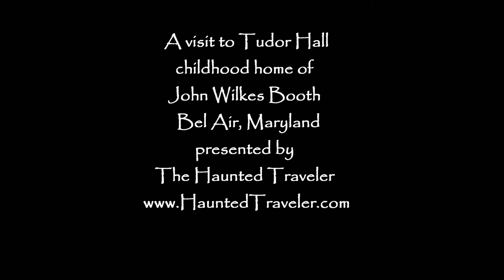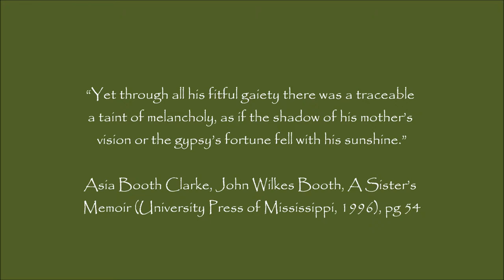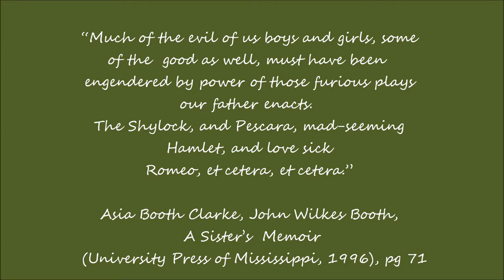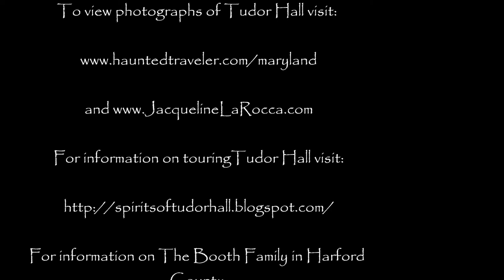John Wilkes Booth Tudor Hall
A video tour of Tudor Hall, the childhood home of John Wilkes Booth and the Booth family, Bel Air, Harford County, Maryland. Maybe an EVP captured around segment 1.33.